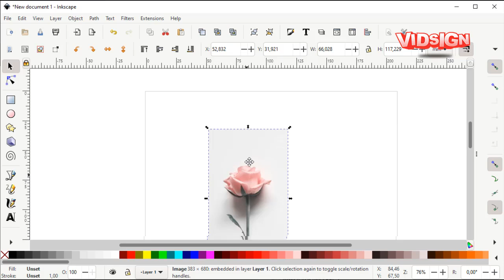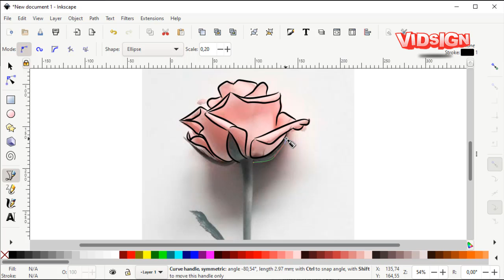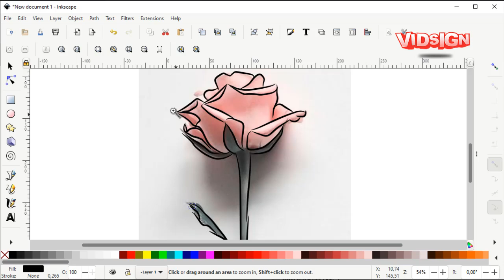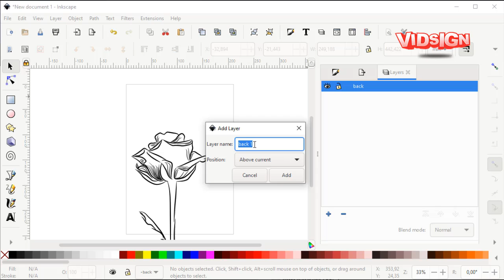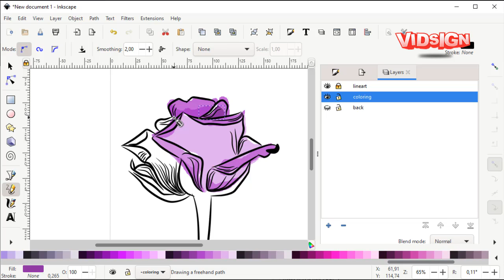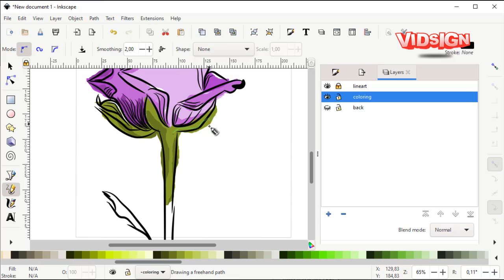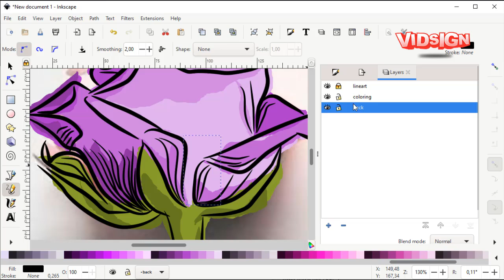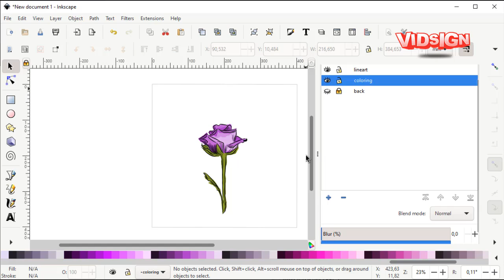Vectorize Rose Abstract using Inkscape